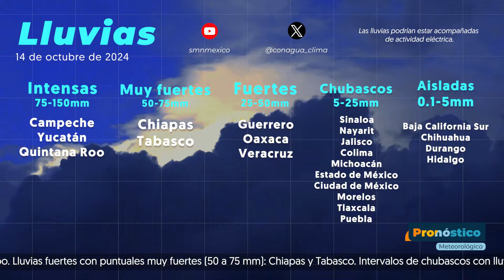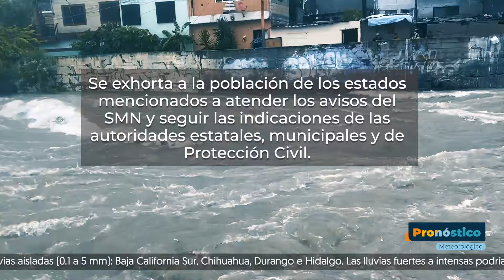14 de octubre de 2024 ESTE DÍA SE PRONOSTICAN LLUVIAS PUNTUALES INTENSAS EN LA PENÍNSULA DE YUCATÁN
14 de octubre de 2024 ESTE DÍA SE PRONOSTICAN LLUVIAS PUNTUALES INTENSAS EN LA PENÍNSULA DE YUCATÁN